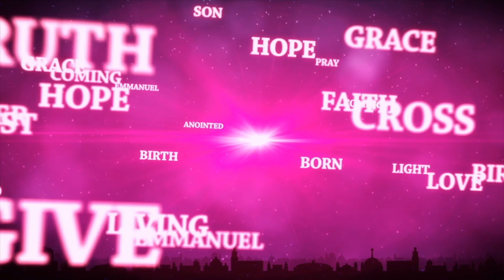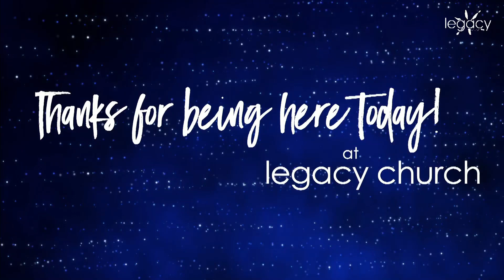12-06-20 - Legacy Church - Advent Week 2 - Joy - Pastor Chris - 10:30am